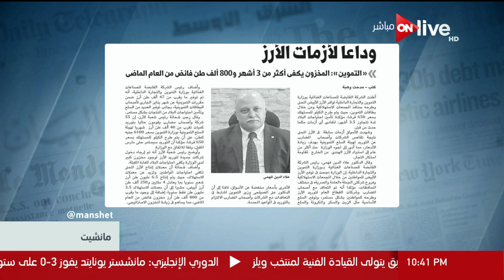مانشيت - وداعاً لأزمات الأرز